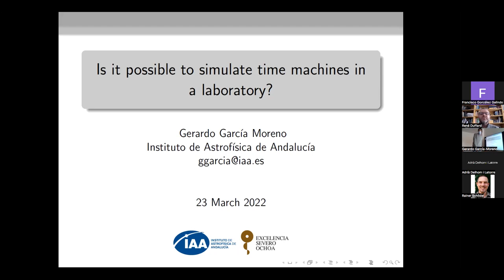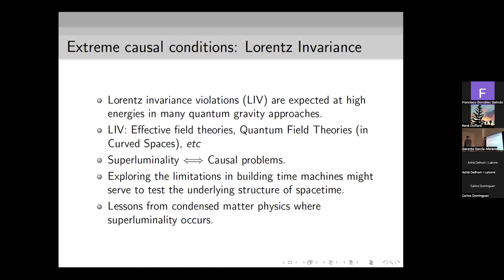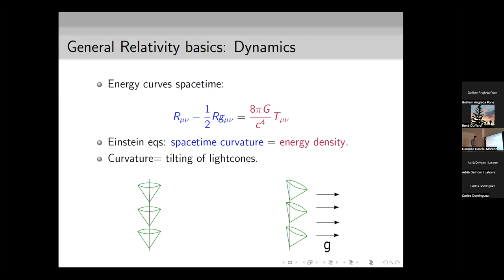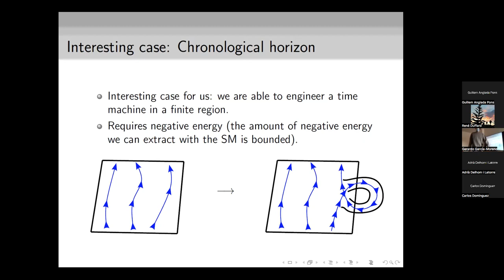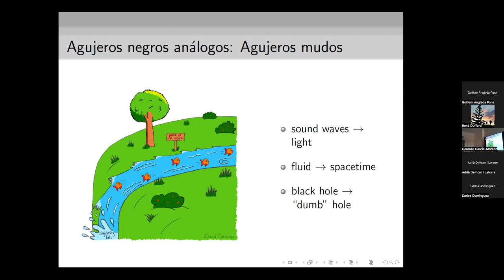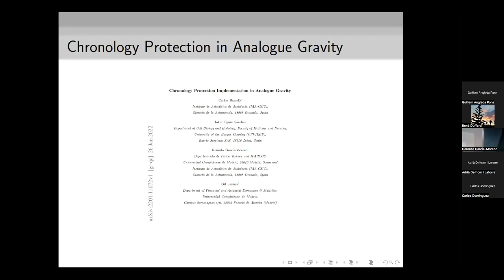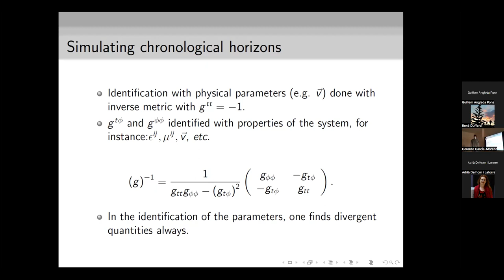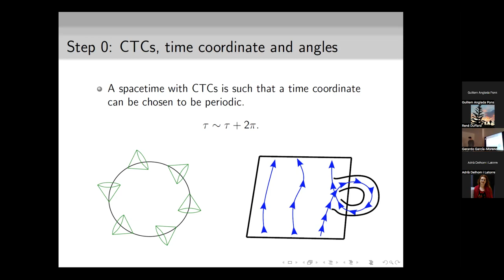Gerardo Garcia: Is it possible to simulate time machines in a laboratory?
Fecha:  24/03/2022
Conferenciante:  Gerardo Garcia
Filiación:  Instituto de Astrofísica de Andalucía - CSIC, Granada , Spain

General Relativity is the most succesful theory we have for describing gravitational phenomena. Its range of applicability is vast: from solar system scales to cosmological scales. It is well-known that GR allows the existence of time machines: devices that are able to generate Closed-Timelike-Curves (CTCs). Although these kind of objects are allowed in GR, most researchers believe that they cannot occur on macroscopic scales. However, it is widely believed that a full quantum theory of gravity would be required to fully understand the mechanisms beneath this "Chronology Protection Conjecture". In this talk, I will describe the status of this conjecture within the context of analogue gravity. Analogue gravity is a research programme which investigates analogues of general relativistic gravitational fields within other physical systems, typically condensed matter systems, with the aim of gaining new insights into their corresponding problems. There exists a huge catalogue of analogue models: from classical and quantum fluids to optic systems.

After briefly reviewing the role of time machines and the Chronology Protection Conjecture in General Relativity and introducing the analogue gravity program, I will jump to discuss the content of our last paper: arXiv:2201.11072 [gr qc]. We examine carefully whether it is possible to simulate these kind of spacetimes with CTCs within analogue gravity. Although I will focus the discussion on a concrete analogue system, sound waves propagating on top of a Bose Einstein condensate, I will explain the extension of our results to other kind of analogues.